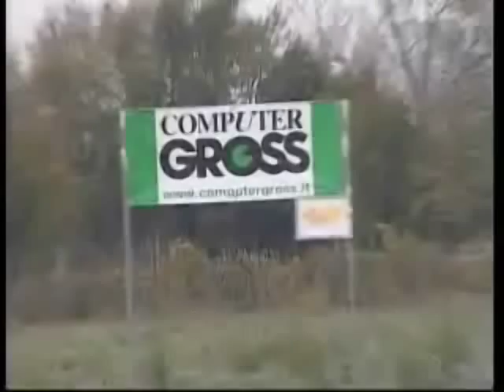Massimo Giacomelli - Empoli 5 Stelle - su Cabel e Polo Tecnologico di via Piovola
Breve intervista rilasciata dal consigliere della lista civica a 5 Stelle di Empoli su Cabel e Polo Tecnologico di via Pivola all'emittente locale Antenna 5.